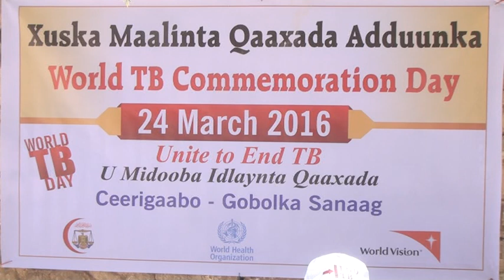XUSKA MAALINTA QAAXADA ADUUNKA OO CEERIGAABO LAGA XUSAY